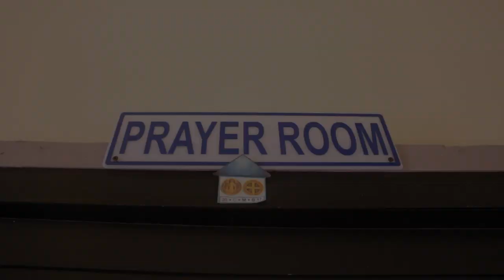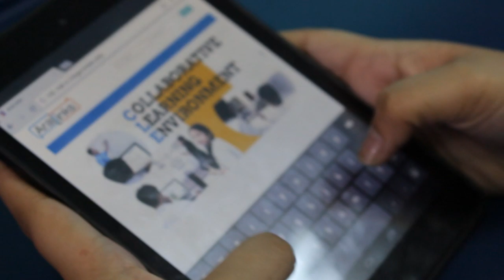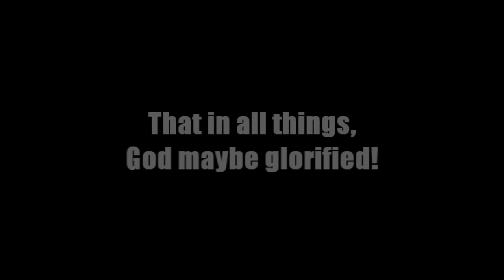ABM @ SAA: ACHIEVING EXCELLENCE TOGETHER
In St. Agnes' Academy Legazpi City, Accountancy and Business Management strand, WE ACHIEVE EXCELLENCE TOGETHER.

An ICT Project to promote ABM Strand of our School.